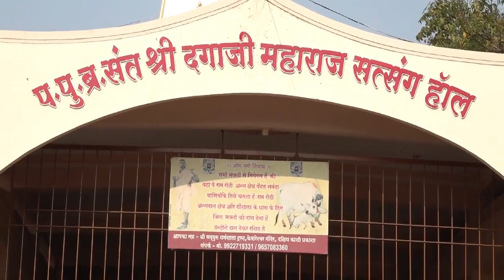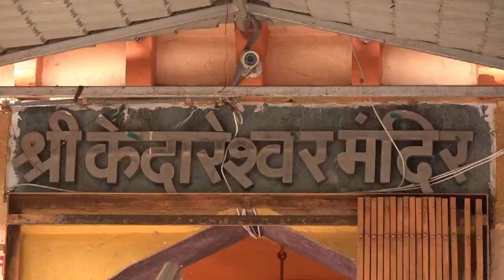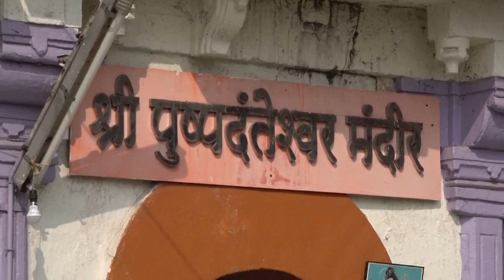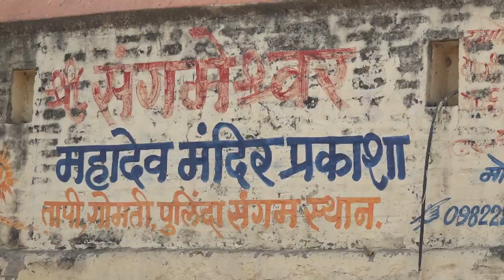NARMADAJI PARIKRMA DAY-13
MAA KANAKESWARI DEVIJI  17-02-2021